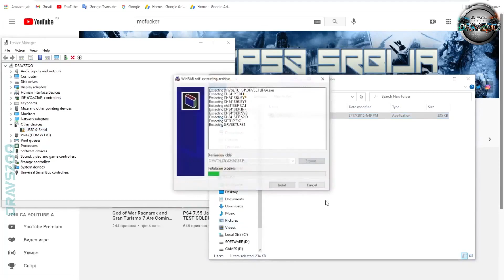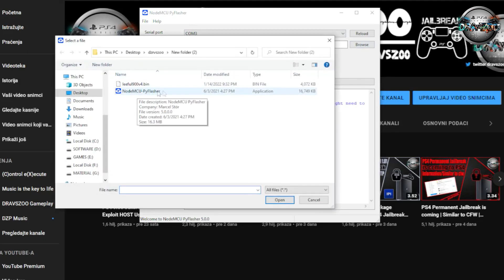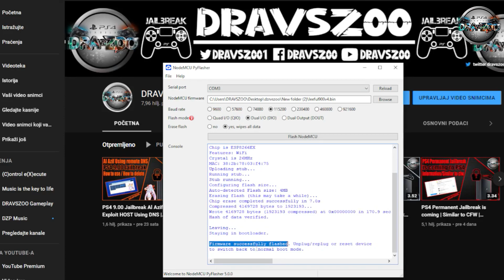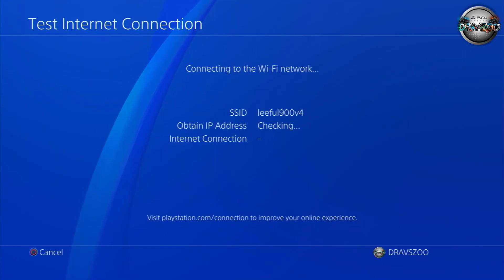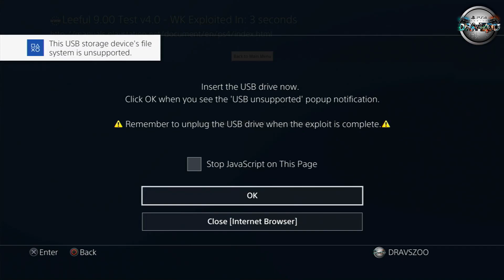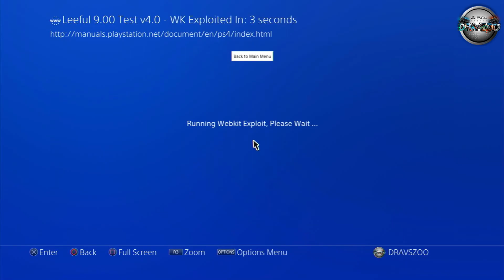PS4 9.00 Jailbreak ESP8266 Leeful V4 HOST | User's Guide | Auto Jailbreak + GoldHEN | How to using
▶️ D&Z - DravsZoo [copiright strike] -- specially made for the channel - THANKS D&Z ;)